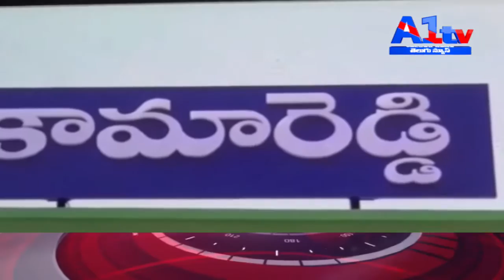కామారెడ్డిలో పార్టీ జెండాను ఆవిష్కరించిన ప్రభుత్వ విప్ గంప గోవర్ధన్